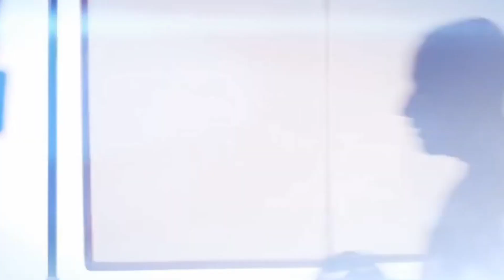cara mudah memperindah bonsai kelapa,cintabonsai999👍easy way to beautify coconut bonsai.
cara mudah memperindah bonsai kepala,cara mudah mempercantik tampilan bonsái kelapa.

dalam kesempatan kali ini cinta bonsai mau merawat bonsai kelapa dan mempercantik tampilan bonsai kelapa.
  hampir 2 bulan kita tidak merawat bonsai kelapa di karena sibuk dengan pekerjaan.resiko yang kita hadapi di bonsai kelapa dalam 1 Minggu kita tidak merawat daun akan menjulang tinggi.beda dengan bonsai pohon
    dan Hidup ini akan indah bila kita saling menghargai satu sama lainya. Kesempurnaan hanya milik Tuhan, mari belajar saling menghargai dengan sebuah akal sempurna yang telah Tuhan anugerahkan".
Cara terbaik untuk tetap hidup dalam kedamaian adalah dengan saling memahami, menghargai, dan bukan membenci perbedaan".
Sepi mengajarkan pada kita tentang arti kebersamaan. Bersama mengajarkan pada kita tentang arti saling menghargai".
Bukan perihal disukai atau tidak disukai, tapi perihal dihargai yang penting. Mari saling menghargai".
"Mereka yang pernah mengalami pahitnya kehidupan, akan menghargai apa itu manis".
Sikap tulus, ikhlas adalah cara untuk menghargai diri sendiri maupun orang lain".
Pertama, belajarlah hidup dengan lebih sedikit uang agar kamu lebih menghargai sedikit rezeki yang kamu terima".
Jika Anda tak mampu menghargai diri Anda sendiri, tak ada orang yang mampu menghargai Anda. Terima dirimu apa adanya. Jadi dirimu sendiri".
"Bersaing dengan sahabat itu wajar, tetapi harus tetap saling menghormati, menghargai, dan mendukung, bukan saling menjatuhkan".
  sesama YouTube harus saling bergandengan tangan untuk apa yang kita harapkan.kadang kita berpikir kenapa video kita sepi penonton dan padahal kira rajin saling bersilaturahmi.saya tahu banyak YouTube egois yang cukup tinggi.
tapi kita selalu bersabar untuk orang yang sangat egois .kita bisa tunggu dia sadar dan sadar
  sekian dulu dan terima kasih

On this occasion, Love Bonsai wants to take care of coconut bonsai and beautify the appearance of coconut bonsai.
  almost 2 months we do not take care of coconut bonsai because we are busy with work.
    and Life will be beautiful if we respect each other. Perfection only belongs to God, let's learn to respect each other with a perfect mind that God has given."
The best way to live in peace is by understanding, respecting, and not hating differences."
Silence teaches us about the meaning of togetherness. Together they teach us about the meaning of mutual respect."
It's not a matter of liking or disliking, but a matter of being valued that matters. Let's respect each other."
"Those who have experienced the bitterness of life, will appreciate what is sweet."
Sincere, sincere attitude is a way to respect yourself and others.
First, learn to live with less money so that you appreciate the little sustenance you receive."
If you can't respect yourself, no one can respect you. Accept yourself as you are. Be yourself".
"Competing with friends is natural, but we must respect, appreciate, and support each other, not bring each other down."
  fellow YouTubers must join hands for what we hope for. Sometimes we think why our videos are empty of viewers and even though we think we are diligent in staying in touch with each other. I know that many YouTubers are quite selfish.
but we are always patient for people who are very selfish. we can wait for him to wake up and realize
  that's all and thank you

Bij deze gelegenheid wil Love Bonsai kokosbonsai verzorgen en het uiterlijk van kokosbonsai verfraaien.
  bijna 2 maanden zorgen we niet voor kokosbonsai omdat we druk zijn met werk.
    en het leven zal mooi zijn als we elkaar respecteren. Perfectie is alleen van God, laten we leren elkaar te respecteren met een perfecte geest die God heeft gegeven."
De beste manier om in vrede te leven is door verschillen te begrijpen, te respecteren en niet te haten."
Stilte leert ons over de betekenis van samenzijn. Samen leren ze ons over de betekenis van wederzijds respect."
Het is niet een kwestie van leuk vinden of niet leuk vinden, maar een kwestie van gewaardeerd worden die ertoe doet. Laten we elkaar respecteren."
"Degenen die de bitterheid van het leven hebben ervaren, zullen waarderen wat zoet is."
Een oprechte, oprechte houding is een manier om jezelf en anderen te respecteren.
Leer eerst met minder geld te leven, zodat u het weinige levensonderhoud dat u ontvangt op prijs stelt."
Als jij jezelf niet kunt respecteren, kan niemand jou respecteren. Accepteer jezelf zoals je bent. Blijf jezelf".
"Concurreren met vrienden is natuurlijk, maar we moeten elkaar respecteren, waarderen en steunen, niet elkaar naar beneden halen."
  andere YouTubers moeten de handen ineen slaan voor waar we op hopen. Soms denken we waarom onze video's geen kijkers hebben en ook al denken we dat we ijverig met elkaar in contact blijven. Ik weet dat veel YouTubers behoorlijk egoïstisch zijn.
maar we zijn altijd geduldig voor mensen die erg egoïstisch zijn. we kunnen wachten tot hij wakker wordt en zich realiseert
  dat is alles en bedankt